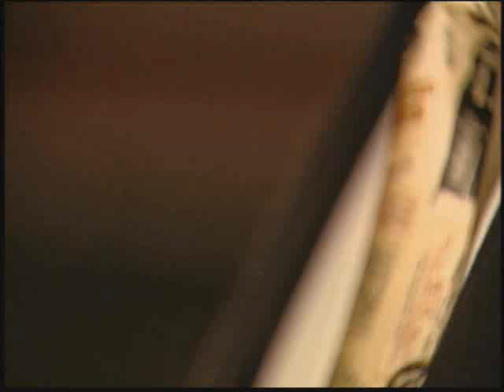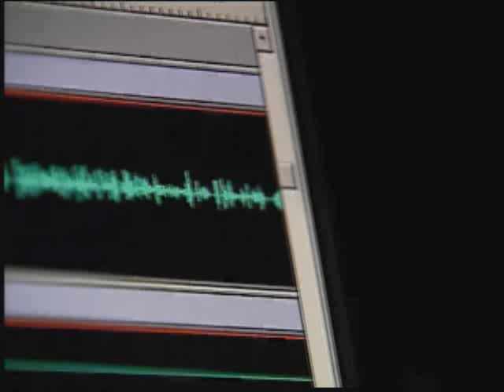First Sound Recording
Wait, maybe Thomas Edison DIDN'T invent the sound recording